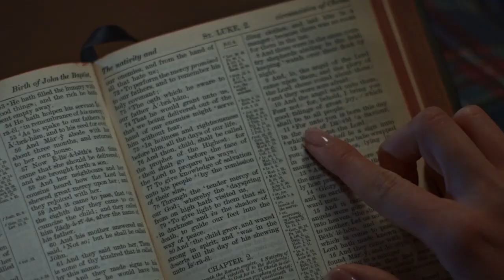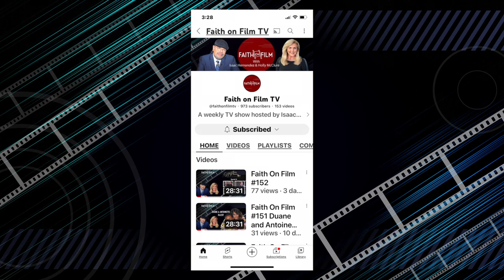Rose Reid, Karen Kingsbury, and Tyler Russell on Faith On Film with Isaac Hernandez & Holly McClure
Isaac and Holly interview Rose Reid,  star of the new television series, A Thousand Tomorrows available on Pureflix. They also talk with co-writers, Karen Kingsbury and her son Tyler Russell.

30251 Golden Lantern, Ste E 374